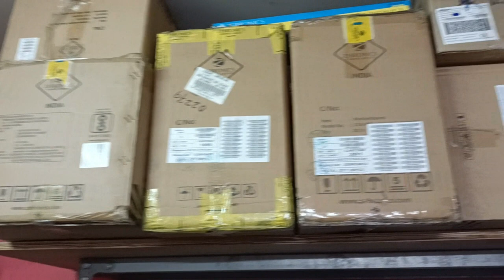Popular computer puja surprise offer | PC - 5,200/- only